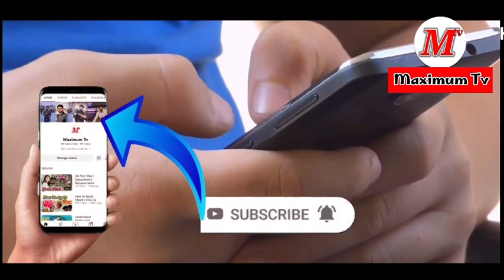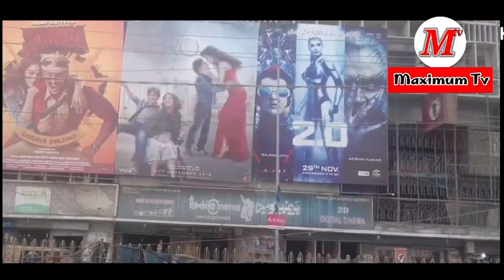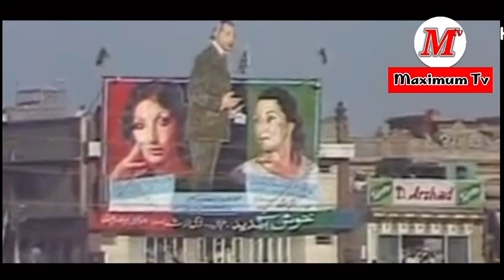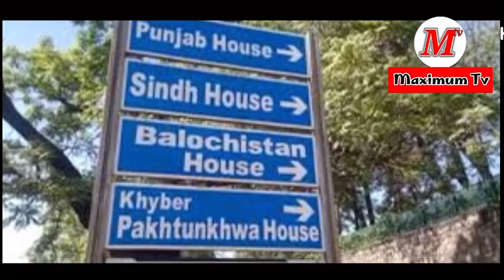Asif Ali Zardari